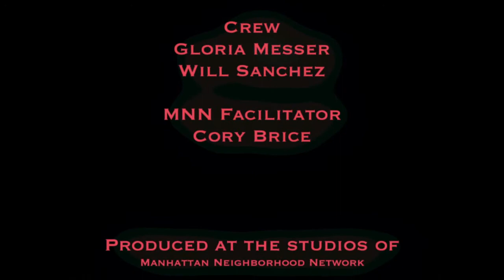Audrey Moore, Chief of the Special Victims Bureau of the NYC DA's office, is the guest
A special episode of "CB8 Speaks" dedicated to the issue of domestic violence, recorded in October which is Domestic Violence Awareness Month. Hosted by David G. Liston, former Chair of Community Board 8 of Manhattan.